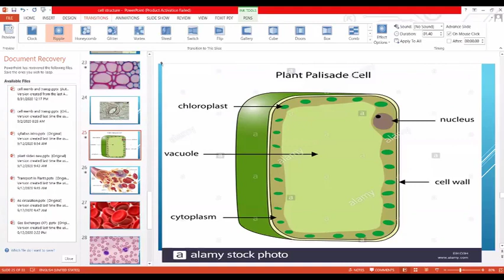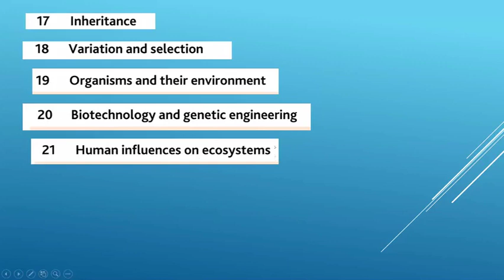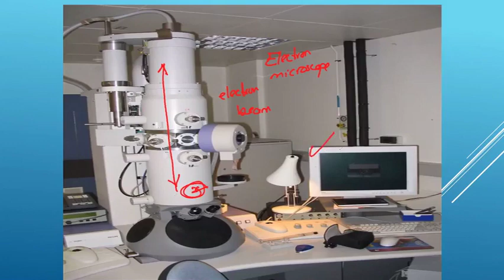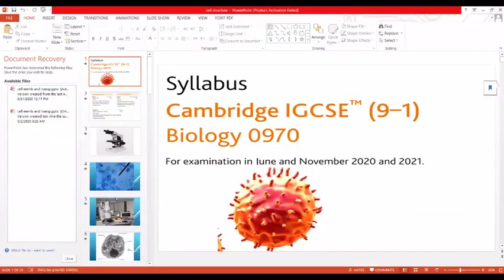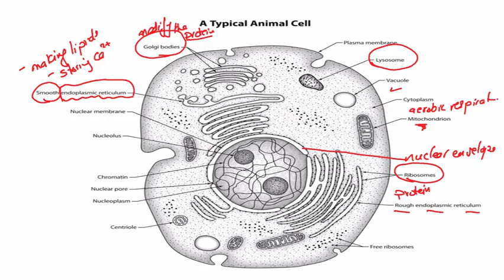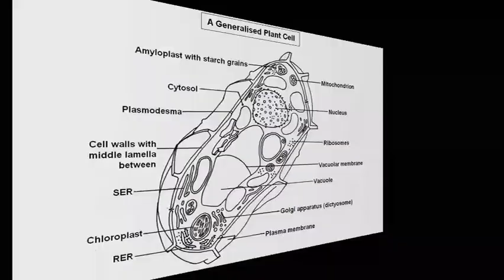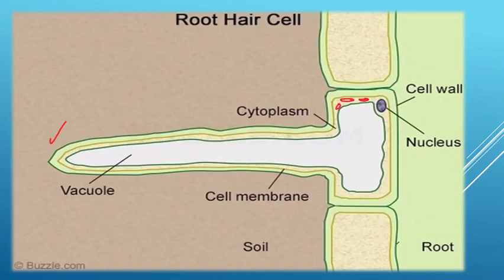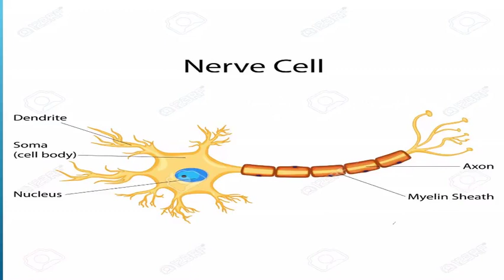Dr Hoda Motawea - Biology - IGCSE